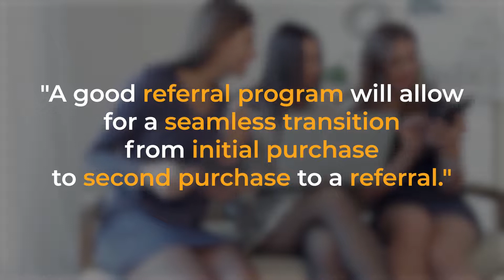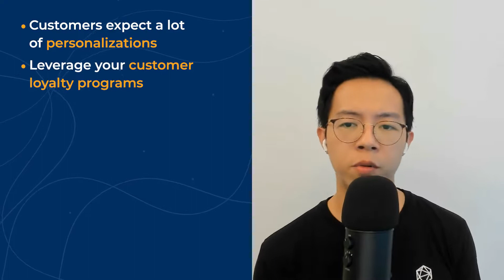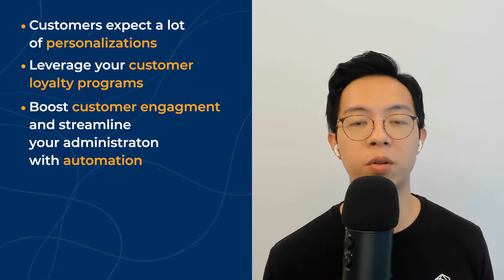How to Grow Your eCommerce Brand through Loyalty Marketing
So you've set up your eCommerce store. Now what? How do you get it from good to great? How do you scale from $1M to $10M and beyond? Josh Chin, CEO and Co-founder of Chronos Agency, takes you through the ins and outs of loyalty marketing, the strategy being adopted by successful eCom stores to attain longevity and reach their full potential years into the future.

⬆️ We'd love to make you our next success story! Schedule a free brand audit with us

MORE CONTENT TO HELP YOU REACH YOUR 💼 BUSINESS GOALS:

🍎Have you been feeling the effects of the iOS 15 update on your marketing? Adjust your goals with these timely strategies

👩‍💼 There’s more to learn about lifecycle marketing! Check out this video which goes into SMS and push notifications

📩Many eCommerce founders share one ultimate goal: to build a brand that supports their dream lifestyle. This may seem nearly impossible, but some entrepreneurs have unlocked the secret to success

🤝 ForChics co-founder Dan Eymel talks about his experience working with Chronos over the past 2 years

If you want to take your revenue to the next level using your owned marketing channels (email, SMS, and push notifications), then be sure to email our team at to learn more.